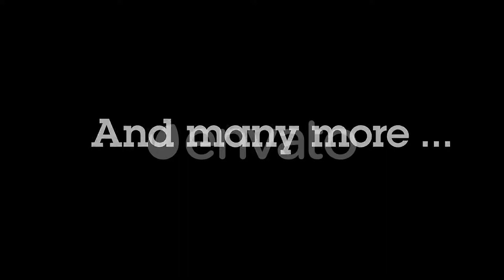Storify for Instagram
Welcome to yet another awesome Instagram/Snapchat Stories package!

It includes 20 awesome instagram Stories for use in Fashion, Food, Lifestyle and

Vacation! Here are a few basic details about the template.

    100% Aftereffects (no plugin required)
    Vertical Video in Full HD (108×1080)
    Fast and easy to edit
    Made for Aftereffects CS5 to the latest version of Aftereffects!
    Video Tutorila Included.